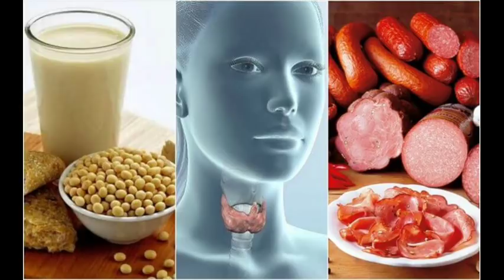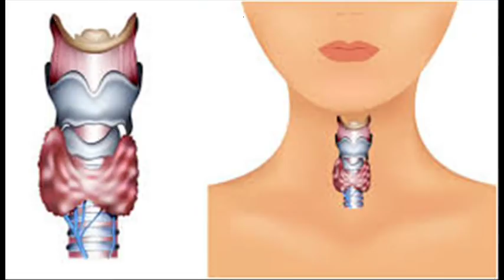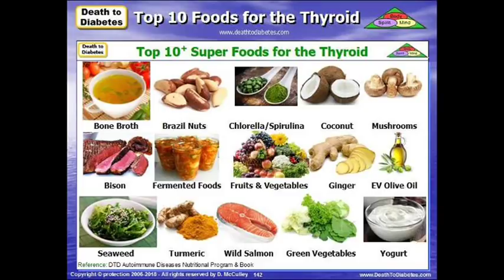thyroid problem||Food to avoid for thyroid|how to cure thyroid at home|how to cure thyroid naturally